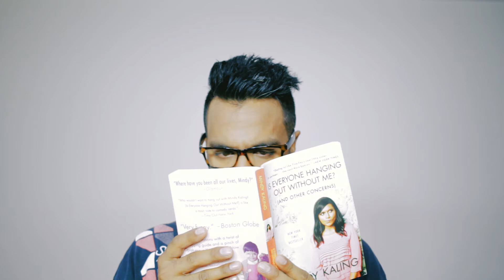This Is Us | S3E15 Review FREESTYLE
Miguel's Chocolate or Ranch game has 'caused many rifts in my household hbu?